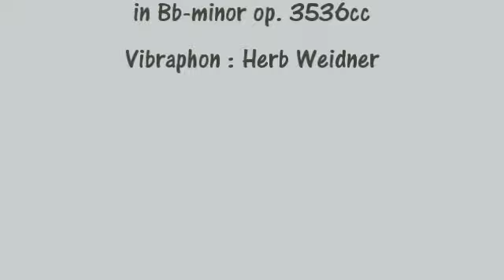Herb Weidner Life for Vibraphone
Lifestyle is beautiful. Music for Vibraphon Violins and Clarinet in Bb-minor op.3436cc. Viraphone : Herbert Weidner